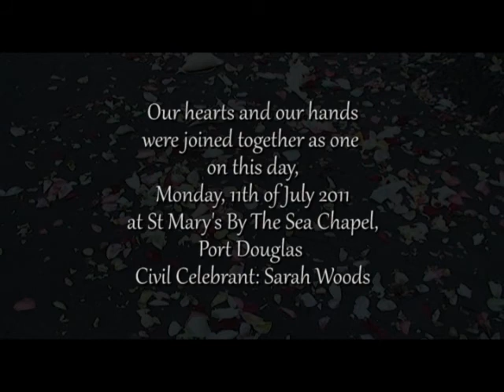White Wedding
Hilight version of Michelle & David White's Wedding in Port Douglas